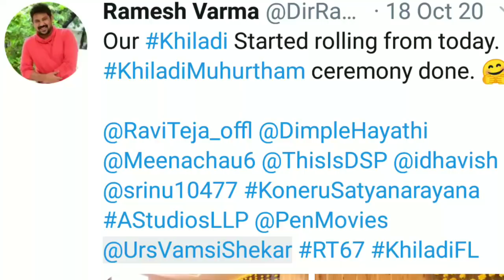KHILADI MOVIE TEASER REACTION IN HINDI | MASS MAHARAJA RAVI TEJA | BLOCKBUSTER